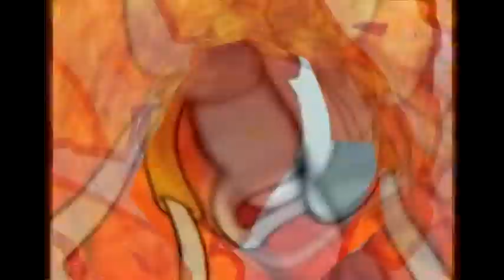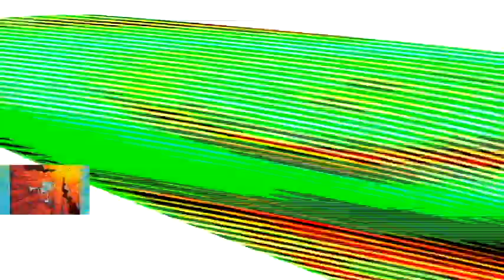Veg Replace Tennis The Floor is Lava 🔥 Ft Squidward SpongeBob Rounds